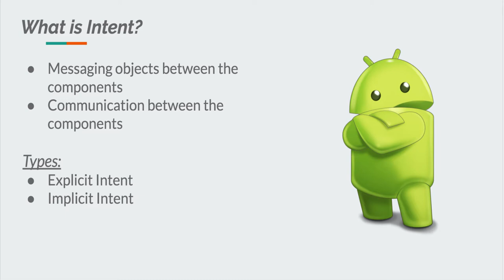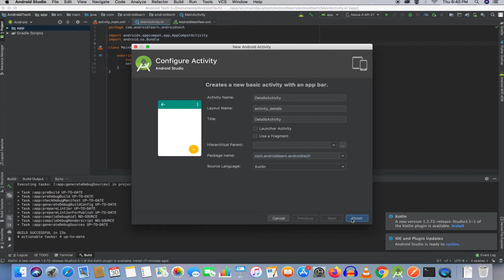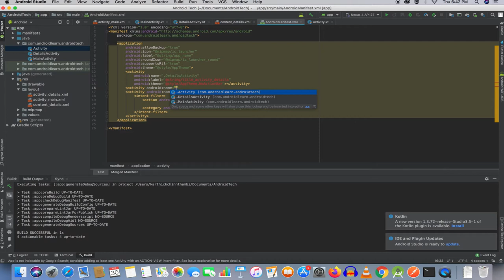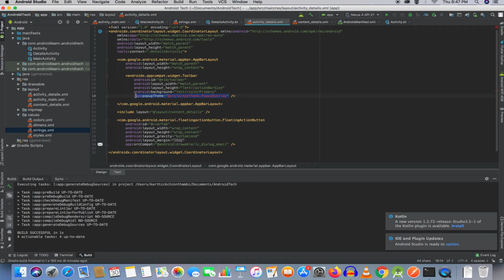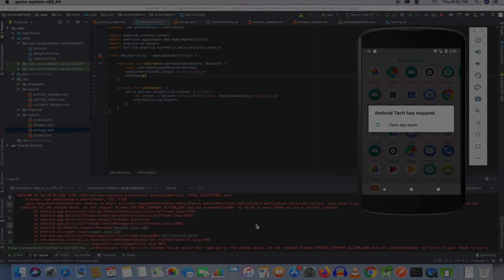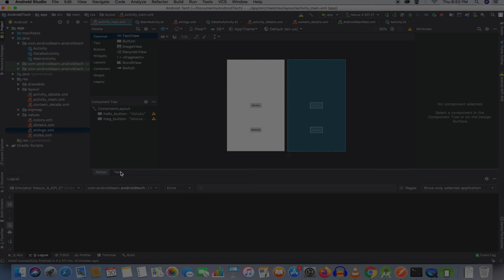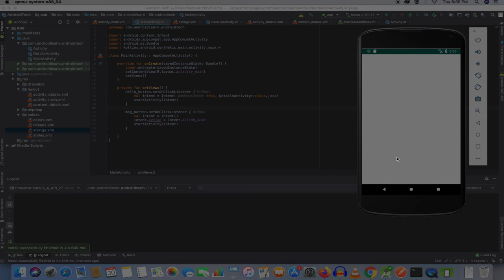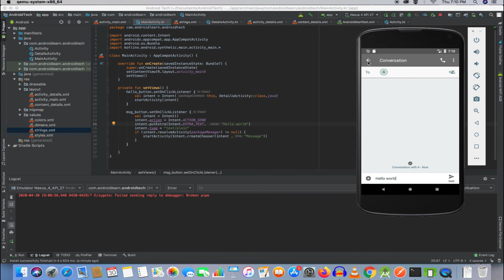EP-4 Intent || Learn Android in Tamil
Details about types of intent in android